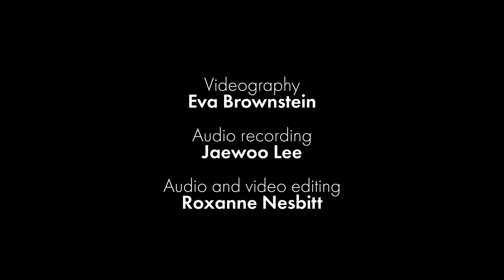Roxanne Nesbitt – Moon Bells/Symbiotic (excerpt)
Sunday, June 12, 2022; 8pm
Artist chat at 7:15pm
ANNEX, Vancouver

Roxanne Nesbitt (installation, voice, piano)
Ben Brown (ceramics, percussion)
Parmela Attariwala (viola)

Moon Bells / Symbiotic extends Roxanne Nesbitt’s ongoing explorations of sonic timbre and texture through handmade ceramic percussion and altered instruments. Part installation, part performance, audience members will enter into a space that is shaped by the suspended ceramic sculptural pieces. The visual suggestion of weightlessness and levity blends with sound layers coaxed from the sculptural instruments creating a subtly shifting sonic and material translucency.

The performance installation features two new distinct bodies of ceramic instruments made by Nesbitt. The moon bells are hanging spinning translucent resonant panels designed using ratios from just intonation and warped through the ceramic process in the kiln. Symbiotic Instruments is an on-going project exploring interactions between traditional and experimental instruments.

Hanging ceramic bells were made by Roxanne Nesbitt at the European Keramic Work Centre in Oisterwijk, Netherlands. Bells used as piano preparations were made at the same facility and at Vancouver Ceramics Studio.

Video documentation: Eva Brownstein
Audio documentation: Jaewoo Lee
Video and audio editing: Roxanne Nesbitt